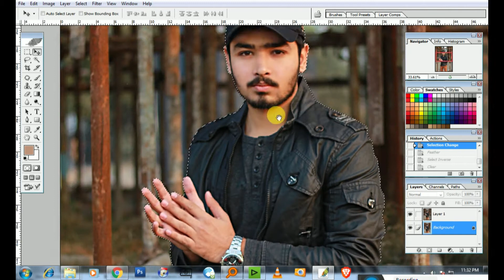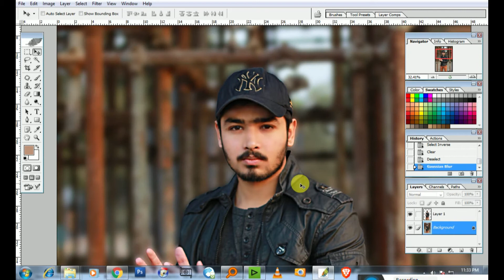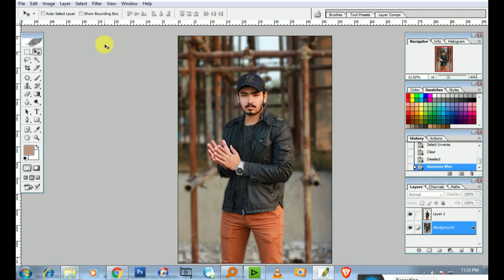How to Blur Background in Photoshop Like DSLR Picture | Photoshop 8.0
This video is about  :
learn with us basic Adobe Photoshop tutorial from the scratch.

__|Other Videos|_

♥How to Remove/Cutting Background in Photoshop CS 8.0 - Using Pen Tool

♥how to Complete Edit pic & Removed background using photoshop cs 8.0 in urdu video tutorial...